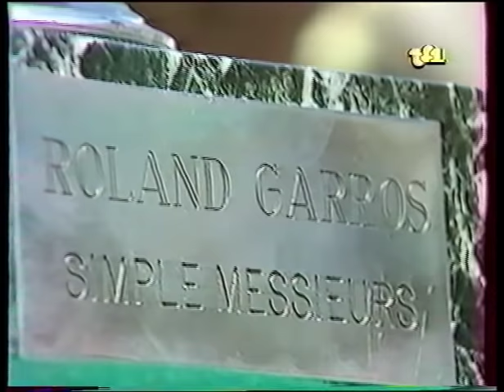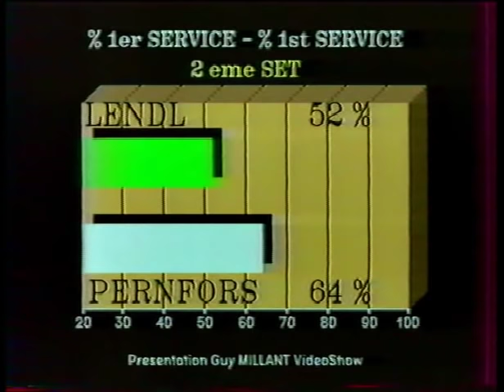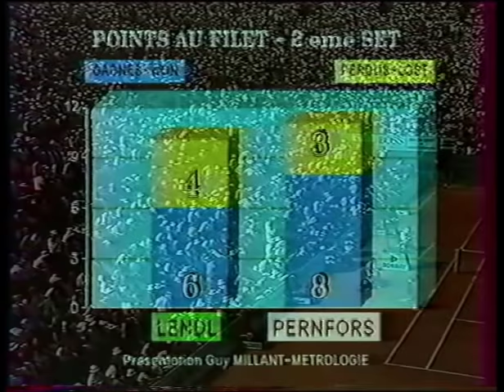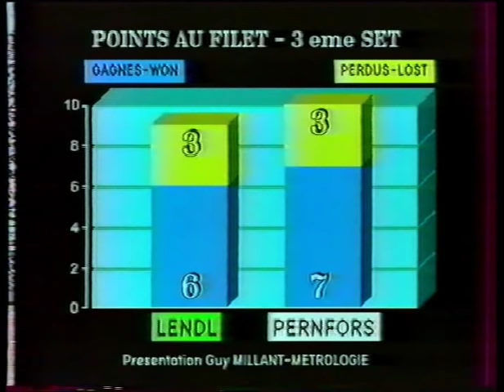Lendl vs Pernfors - Roland Garros 1986